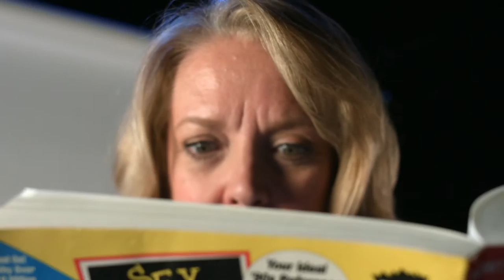WaterTower Theatre's 2015-2016 Season